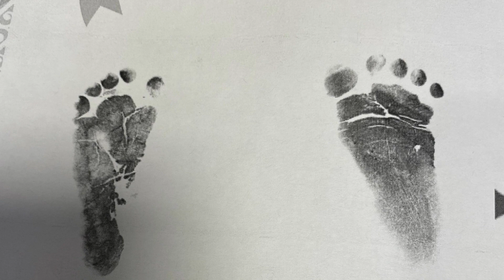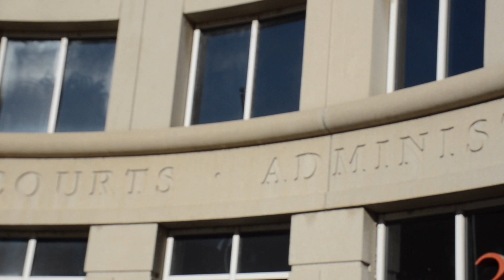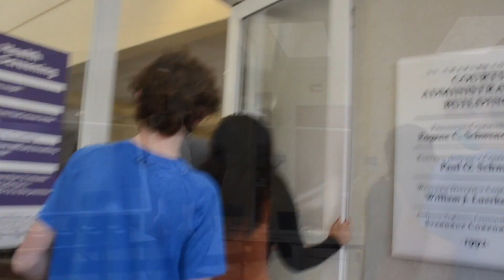McKinley Rose 🌹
The Story of McKinley Rose E.